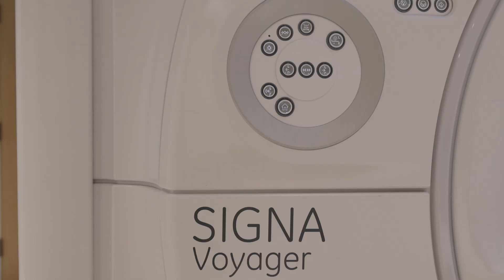Kelowna medical imaging services expanded at KGH – April 2025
People in the interior of British Columbia are benefiting from increased access to magnetic resonance imaging (MRI) exams and shorter wait times with the opening of two new, state-of-the-art MRI machines and an expanded medical imaging department at Kelowna General Hospital (KGH).

A new, single-storey building was added to the existing KGH Medical Imaging (MI) department to accommodate a new 3T MRI scanner and 1.5T MRI replacement scanner. The technology embedded into these MRI scanners makes them quicker, while providing exceptional image quality. The new MRI machines at Kelowna General Hospital will be able to perform up to 15,000 MRI exams annually, operating 17 hours a day, seven days a week.